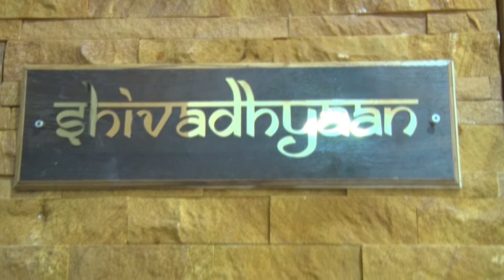"SHIVADHYAAN" NEW HOUSE WARMING CEREMONY.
"SHIVADHYAAN"
NEW HOUSE WARMING CEREMONY
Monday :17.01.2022